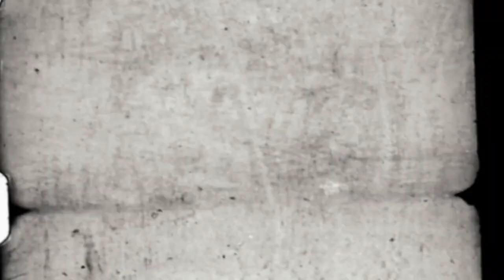The Note | By: R. Rehn Writer | CREEPY STORY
Another story by R. Rehn Writer i hope you enjoy it! Here are the links: